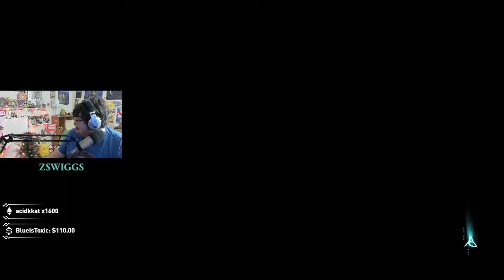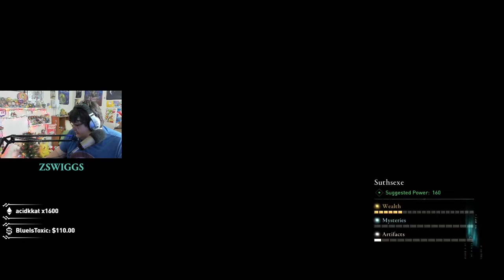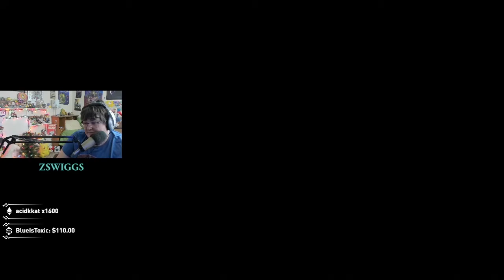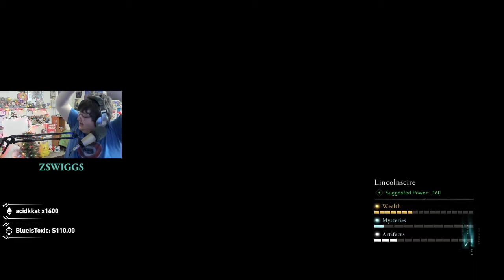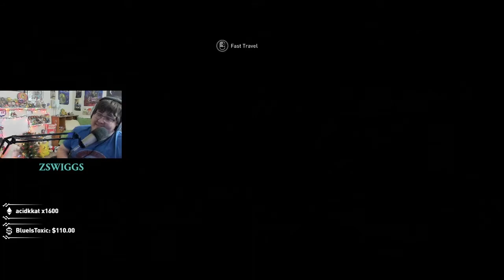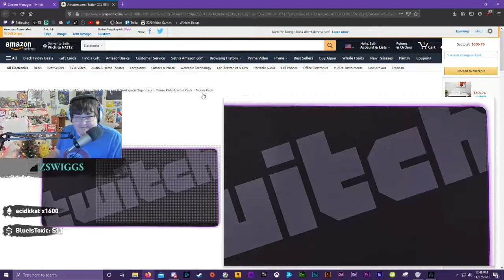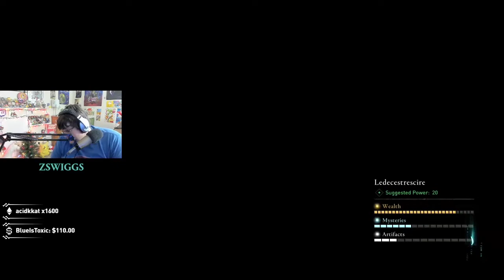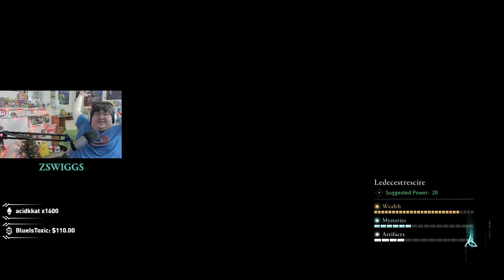Assassin's Creed Valhalla - Let's Play Part 19 - zswiggs live on Twitch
Recorded from a live playthrough on November 26th, 2020.

Buying a new game or loot in the Epic Store?

Looking for new games? Consider using zswiggs link for Green Man Gaming

zswiggs is an official RazerStreamer and uses their keyboard and mice for all games.